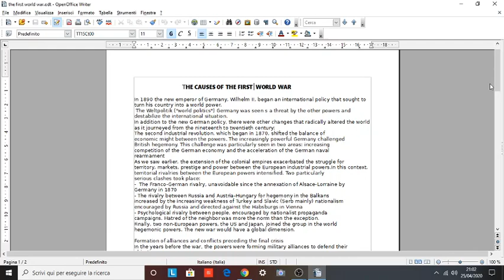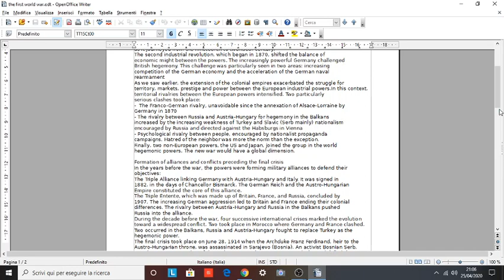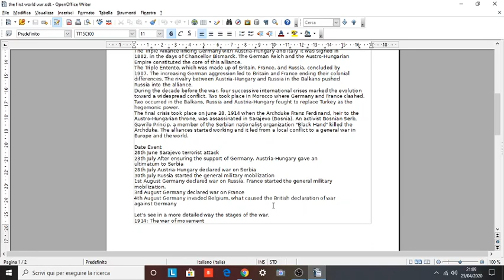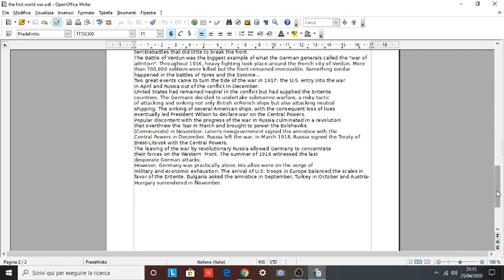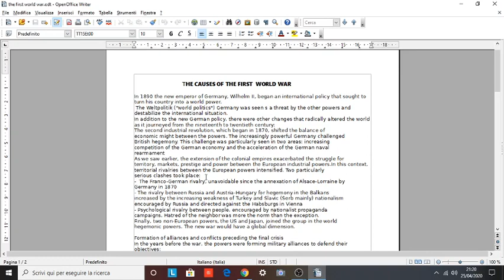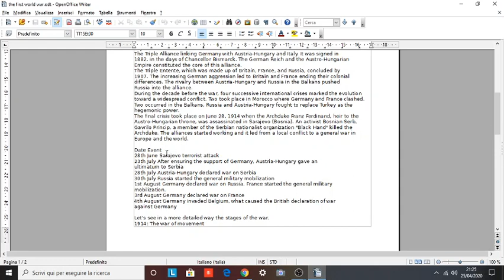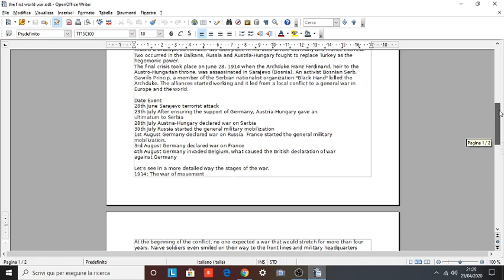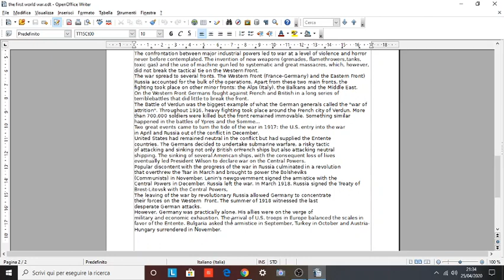INGLESE V ITIS 27/04/20 ORE 18:00 LEZIONE SU THE FIRST WORLD WAR